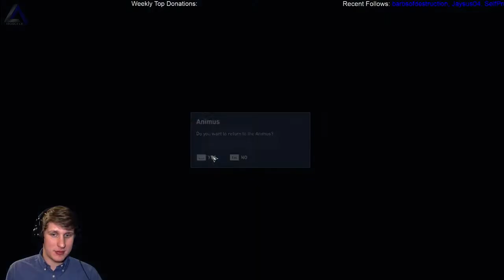episode 91 IsosceleTriangle plays: Assassin's Creed Origins